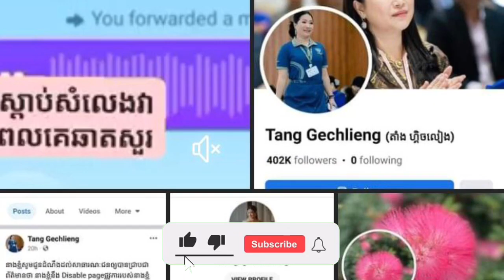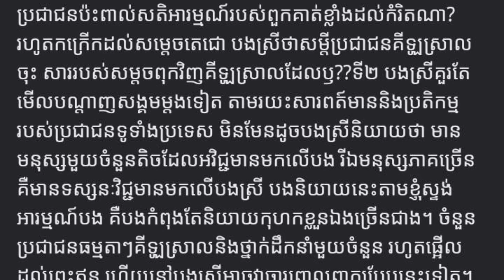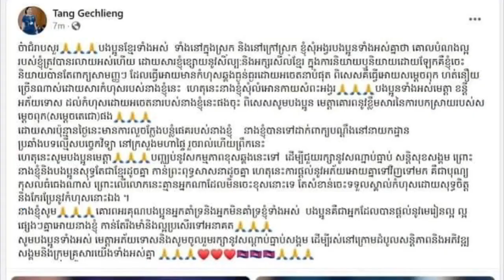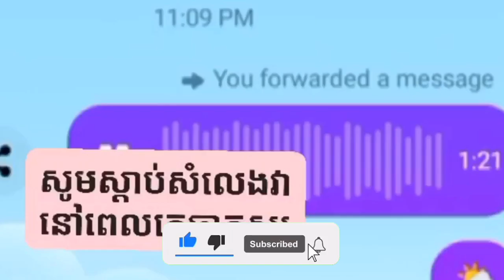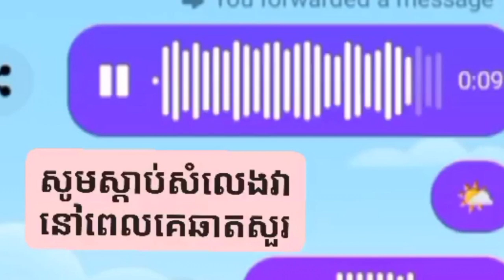(វីដេអូ) នេះហើយជាសារសំឡេងបែកធ្លាយរបស់អ្នកស្រី តាំង ហ្គិចលៀង ដែលធ្វើឱ្យ ឈិន សុធារី លូកមាត់ពន្លះផាំងៗ